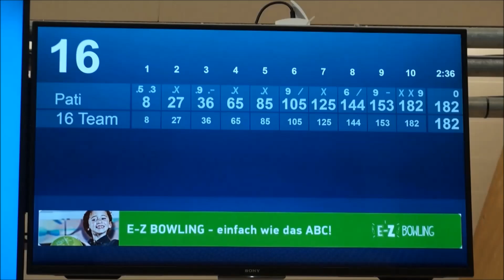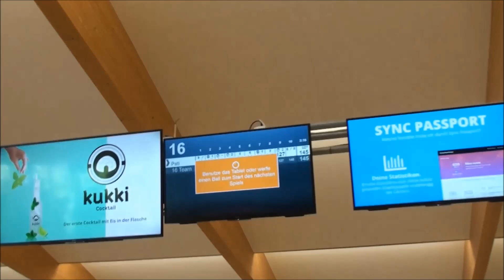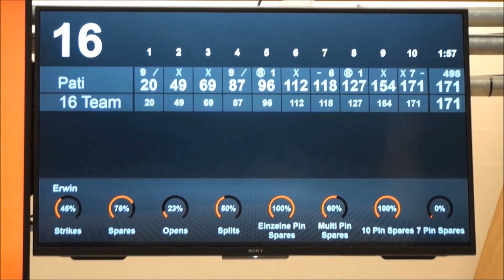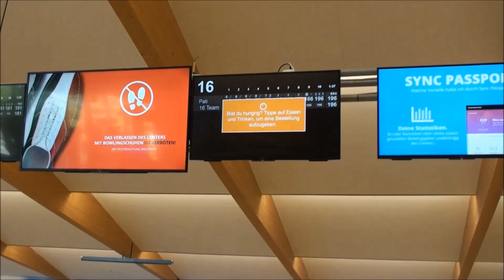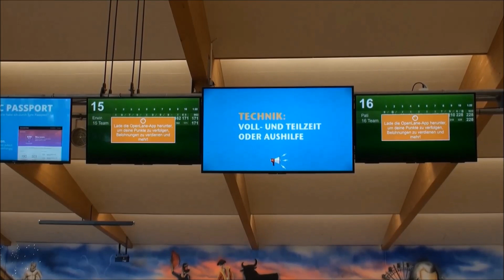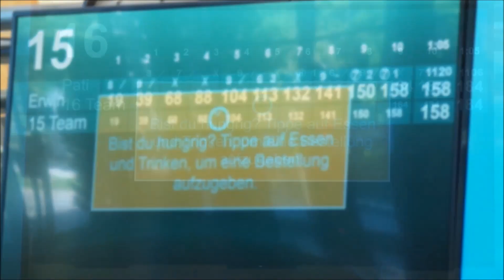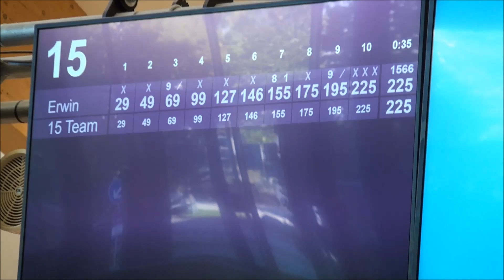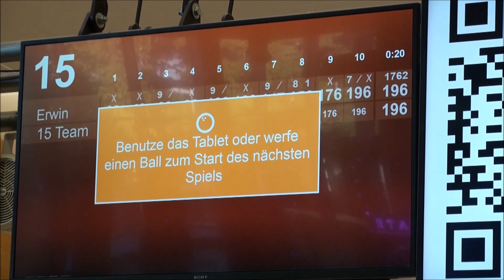Schlag den Erwin 4 Vlog #082 + Strike Derby Dream Bowl Palace 05.09.2023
Willkommen liebes Bowling Universum, im Vlog #082 Gibt es endlich das Aufeinandertreffen zwischen Pati und Erwin auf der Dream Bowl Palace in Unterföhring. Nach drei Duellen steht es 2:1 für Pati. Kann Erwin den Ausgleich schaffen, oder wird Pati seine Führung ausbauen?